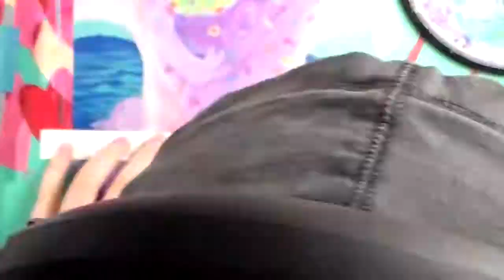Fuzzy Lizzy in the Fuzzy Dimension ♡ scifi fantasy painting process with Anka of AGblend13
I love painting my Fuzzy Lizzies! Loosely connected to a series I've been calling 'portraits of the future' featuring fantasy and sci-fi figures reminiscent of Renaissance style portraiture, this piece is inspired by Mary Magdalene by the Master of the Parrot, from the mid 1500s. I have been imagining the Fuzzy Homeworld for some time, where everything is soft and furry, and this is the first larger painting of what I hope will be many renderings. My personal favorite element may be her black hands, created after looking at photos of gorillas, and her fuzzy pet crab, because CRAB! 🦀 (Also I want that vase...)

Acrylics on paper, Anka 2022 ❀ Prints available!